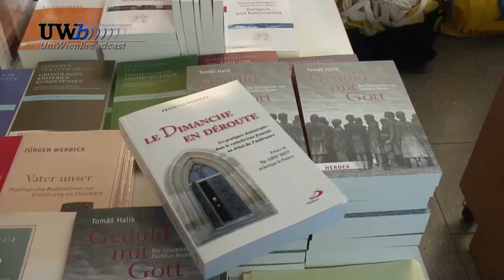Kongress der Europäischen Gesellschaft für Katholische Theologie 2011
Die europäische Gesellschaft für Katholische Theologie fördert interdisziplinäre Zusammenarbeit und schafft Netzwerke. 2011 wurde der Kongress der ET am Campus der Universität Wien abgehalten.